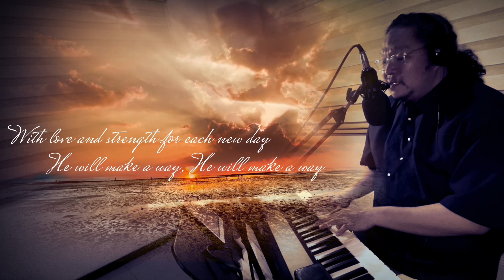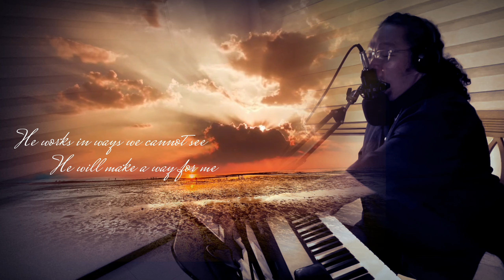GOD WILL MAKE A WAY ( Don Moen ) Cover by Dennis Gregory